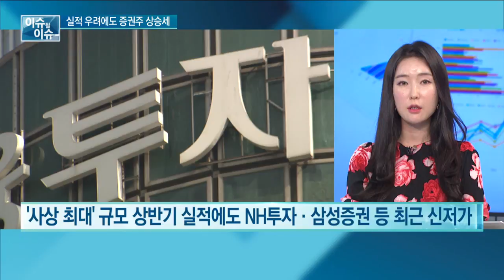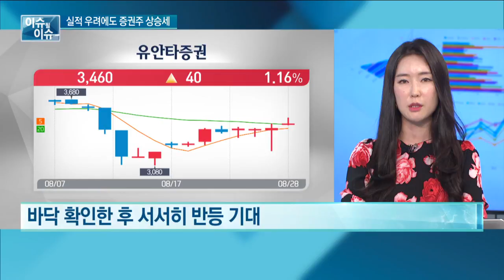하반기 실적둔화 전망에도 증권주↑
[정희진 - 타임경제연구소 연구원]